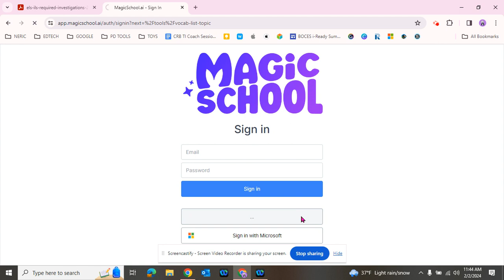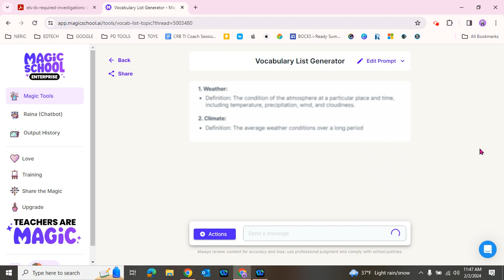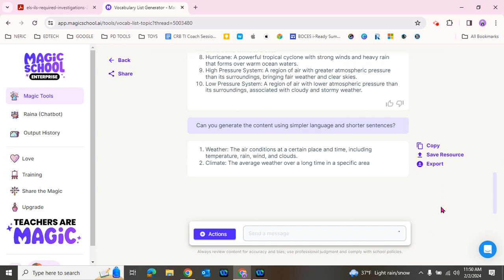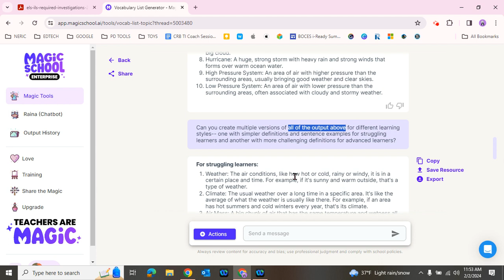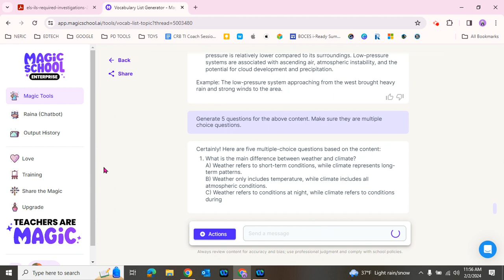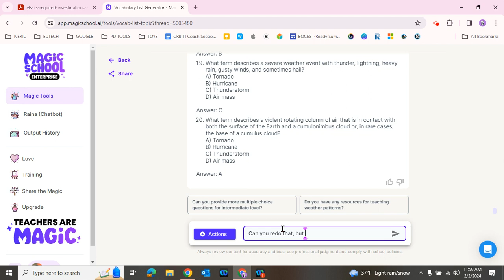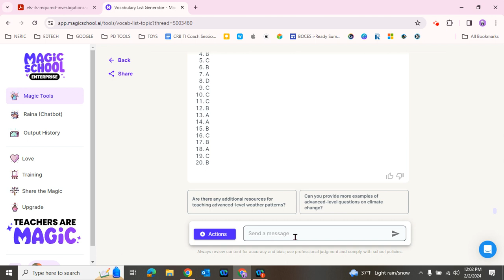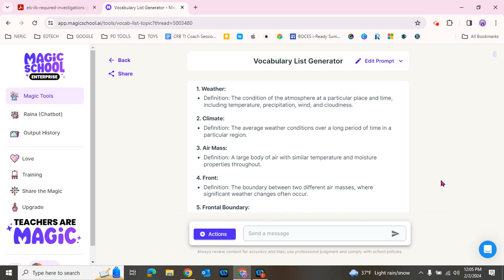Magic School AI - Vocabulary List Generator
Unleash Magic School AI for tailored vocab lists & differentiate with custom prompts for diverse learners.